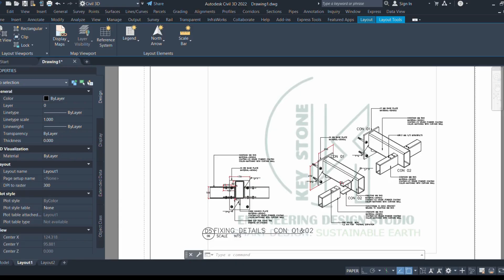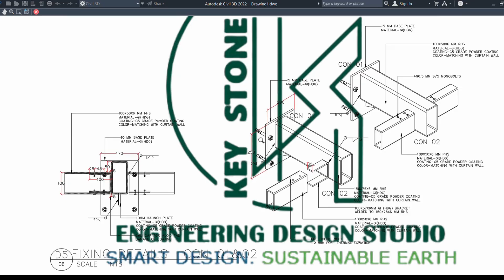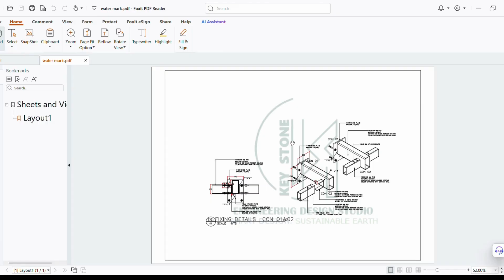🎥 How to Add a Watermark in AutoCAD Print | Step-by-Step Tutorial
In this video, you'll learn how to create and apply a watermark in AutoCAD prints—perfect for adding "DRAFT", company names, or confidential labels to your drawings. Whether you're preparing architectural plans or engineering layouts, this method ensures your watermark appears clean and professional on the final plot.

🔧 What You'll Learn:

How to add text-based watermarks in layout space

Using layers and transparency for better control

Plotting with watermark in PDF or paper prints

Pro tips for visibility without affecting the drawing

✅ Works with AutoCAD 2017 and later versions.